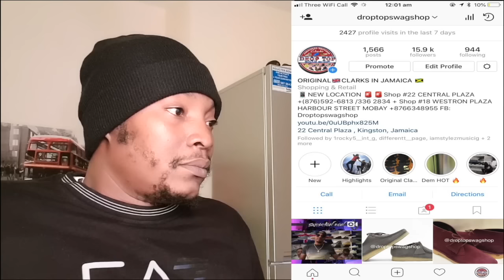Mandeville Jamaica Behind The Scenes Charly Blacks Video Shoot 2019